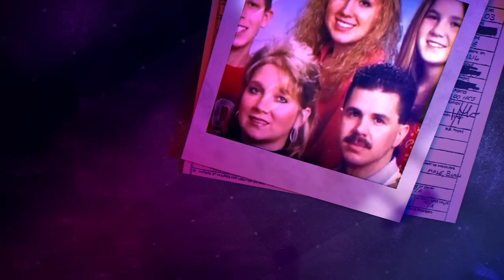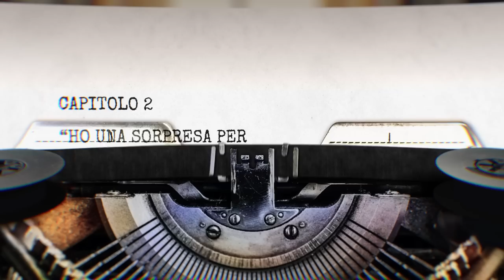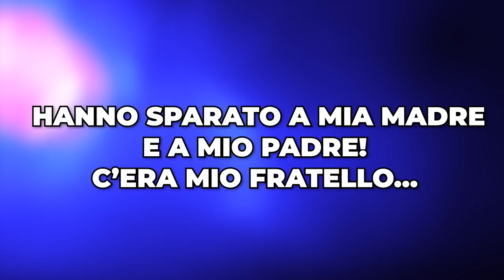NON LO FACEVANO GIOCARE: Il caso della famiglia Petric (TRUE CRIME)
Nessuno si sarebbe mai aspettato quello che accadde a casa dei Petric. Un caso molto chiacchierato, soprattutto per il coinvolgimento del videogioco Halo 3, best seller all'epoca dei fatti.